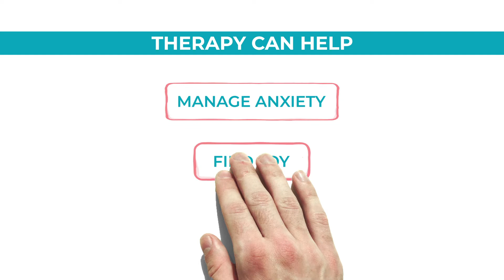Telehealth for Individuals in California.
Individual counseling via telehealth.